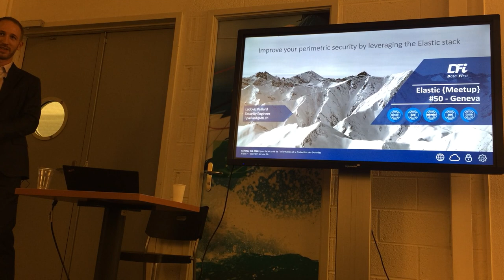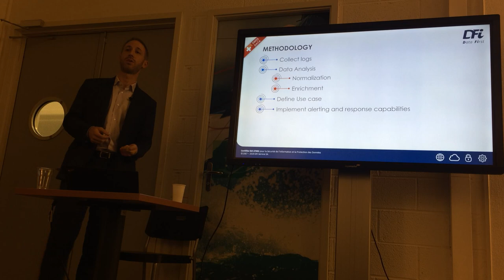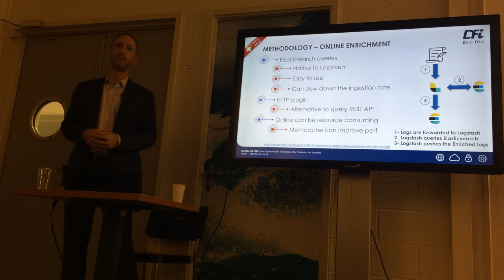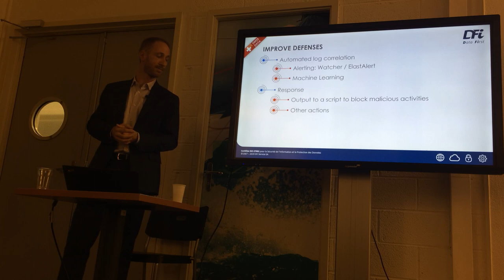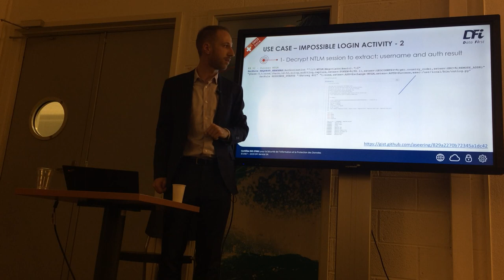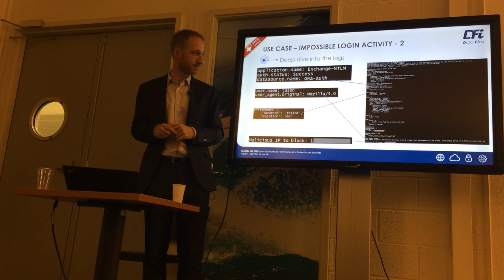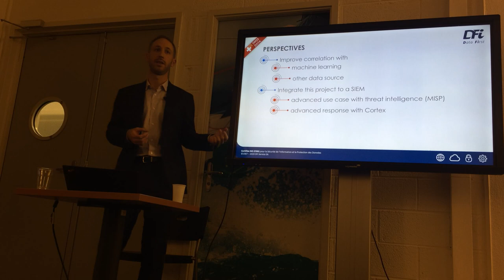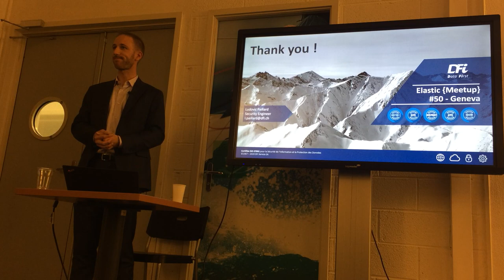Improve your perimetric security by leveraging the Elastic stack! by Ludovic Paillard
Today, companies have to face more threats than ever. Security products are becoming more clever but also more complex to manage.
With that in mind, the attacker can successfully leverage this complexity and beat the defender. Therefore, a global view of logs is crucial to detect attackers and correct misconfigurations.

How to use your data wisely to beat the attackers?
The Elastic stack can be a first step towards this goal.